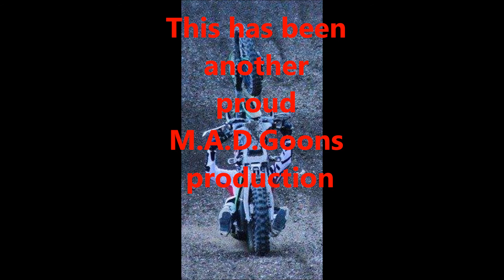Belmunda Easter Week End 2017 Finishing, Camping, Riding